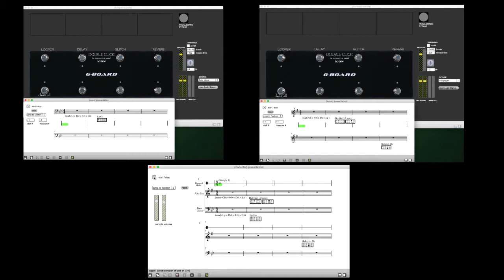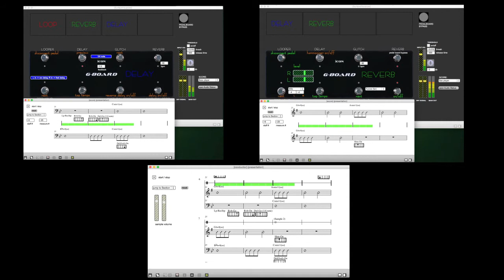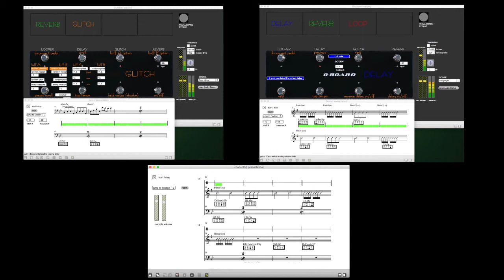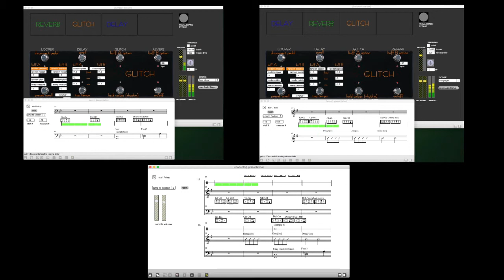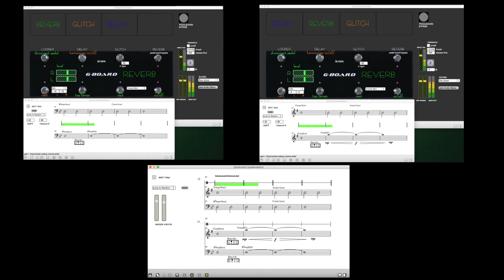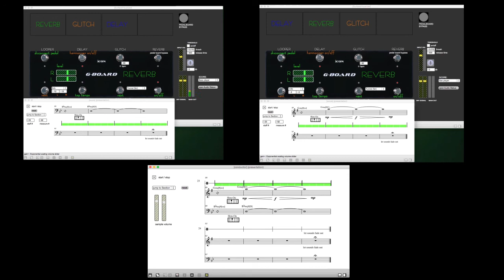Sonance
Electronics + tape + Live performance
Max/MSP patch syncs multiple computers and performers (Electric Bass and Alto Sax) interpret notes as a general feel over indicated chords while prepared tape is triggered through out the piece. The performers also have pedal indications for live processing of their sound.
Lee Unwin - Bass
Tim Crawford - Sax
Carlo Gentile - Composition and programming